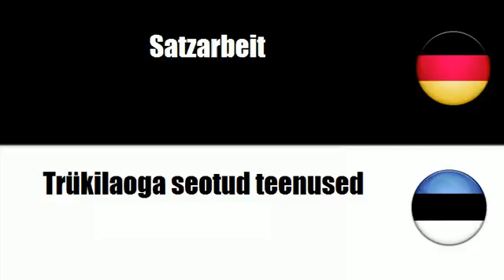Estnisch lernen = Druckereidienste